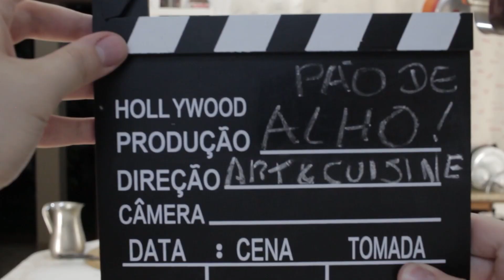O MELHOR PÃO DE ALHO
Fala chef's, tudo bem ? No vídeo de hoje vamos aprender a fazer essa maravilha que é carta marcada em churrascos! Sempre o mais pedido! O Pão de Alho! Mas nós do Art & Cuisine não poderíamos fazer um pão de alho simples, então já anota os ingredientes necessarios para fazer esse pão de alho gigante!
Ingredientes
Fermento biológico seco 4 gramas
Leite integral
Farinha de trigo 200 gramas
Ovo 1 unidade
Açúcar refinado
Maionese
Alho 1 colher de chá
Açúcar refinado 1 colher de chá
Cebolinha picada 1 colher de chá
Queijo Mussarela
Manteiga 30 gramas